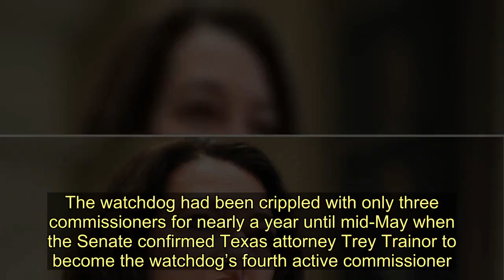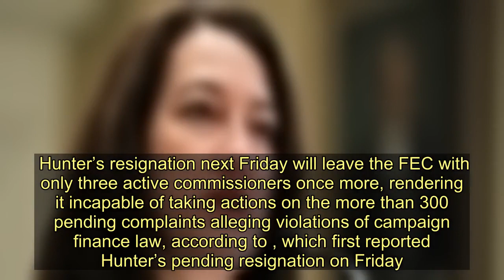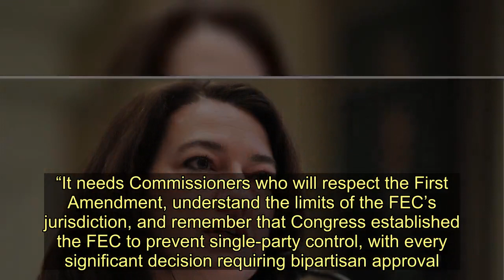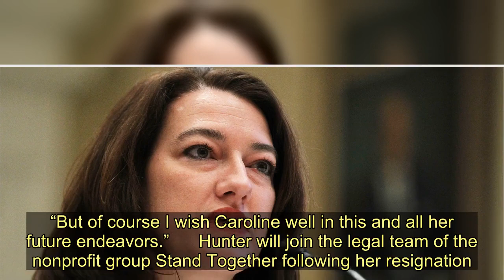Federal Election Watchdog Crippled Once Again Following Resignation Of Republican Commissioner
Longtime Republican Federal Election Commission appointee Caroline Hunter announced she will resign from the watchdog July 3, leaving the commission once again incapable of enforcing federal campaign finance laws.  The FEC needs at least four members to meet a quorum, let alone make any major enforcement actions on federal election matters. The watchdog had been crippled with only three commissioners for nearly a year until mid-May when the Senate confirmed Texas attorney Trey Trainor to become the watchdog’s fourth active commissioner.  The FEC, which is designed to have six commissioners, issued  on three minor campaign finance matters last week during its first and only meeting following Trainor’s nomination.  Hunter’s resignation next Friday will leave the FEC with only three active commissioners once more, rendering it incapable of taking actions on the more than 300 pending complaints alleging violations of campaign finance law, according to , which first reported Hunter’s pending resignation on Friday.  Hunter joined the FEC in June 2008 after being nominated by former President George W. Bush. She served over seven years past her appointed term, which  in April 2013. Federal Election Commission (FEC) Chairman Cynthia Bauerly (L) and Vice Chairman Caroline Hunter (R) testify during a hearing before the Elections Subcommittee of House Committee on House Administration November 3, 2011. (Alex Wong/Getty Images)  Hunter said in her resignation letter she was proud to have fought against “unnecessary government regulations and unfair enforcement actions” during her tenure with the FEC.    She also called for a new slate of FEC commissioners in her resignation letter.  “The FEC would benefit greatly from new faces and fresh perspectives,” Hunter wrote. “It needs Commissioners who will respect the First Amendment, understand the limits of the FEC’s jurisdiction, and remember that Congress established the FEC to prevent single-party control, with every significant decision requiring bipartisan approval.”  The FEC’s lone Democrat, Ellen Weintraub, lamented that the FEC will lose its quorum just weeks after regaining it with Trainor’s confirmation.  “It’s keenly disappointing for the FEC to lose its quorum just a blink of an eye after we regained it,” Weintraub said. “But of course I wish Caroline well in this and all her future endeavors.”      Hunter will join the legal team of the nonprofit group Stand Together following her resignation. The group, which was  by the Koch brothers, focuses on a variety of issues ranging from criminal justice reform to immigration and trade policies. Content created by The Daily Caller News Foundation is available without charge to any eligible news publisher that can provide a large audience.